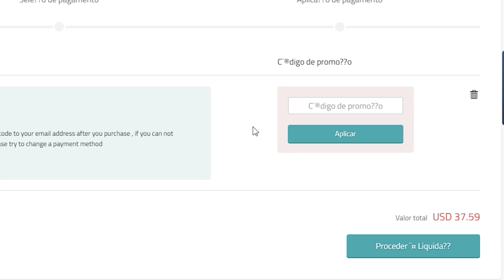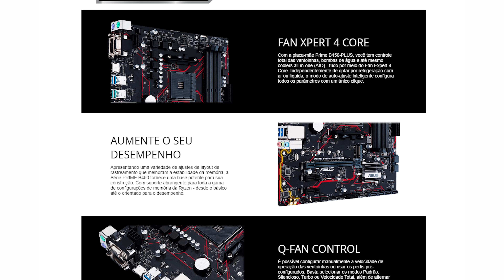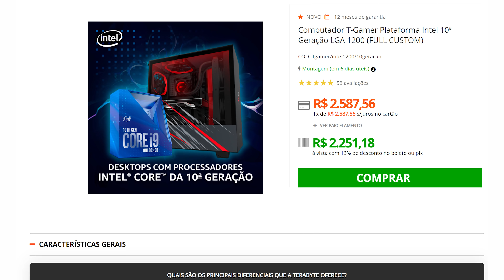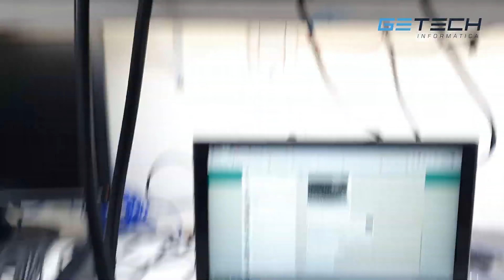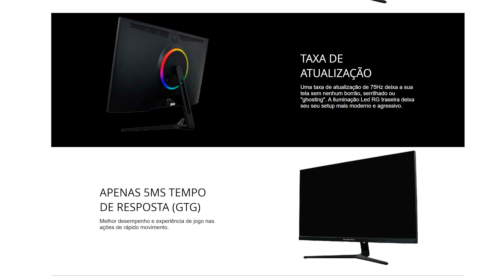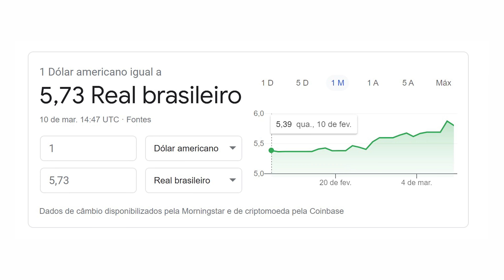Placas de Vídeo Voltando, DÓLAR 5,90 IMPACTO, PC de R$2500 XEON Vs APU